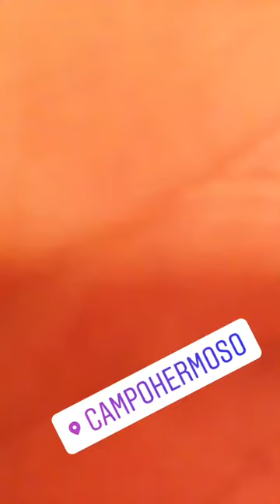IVAN GONZALEZ @IVANGOONZALEZ_ INSTAGRAM STORIES COMPILATION 05 DE NOVIEMBRE DEL 2017